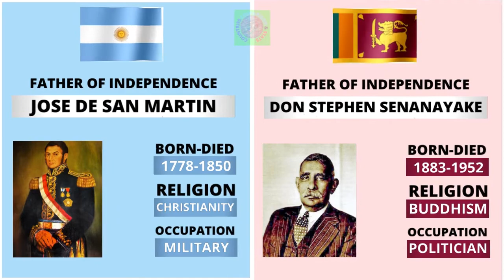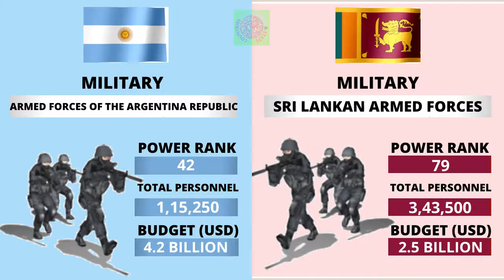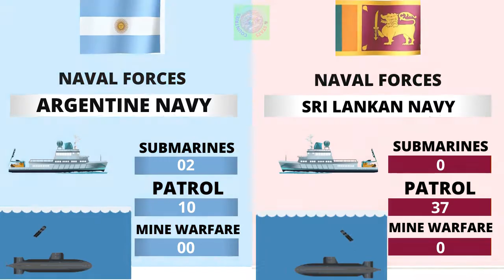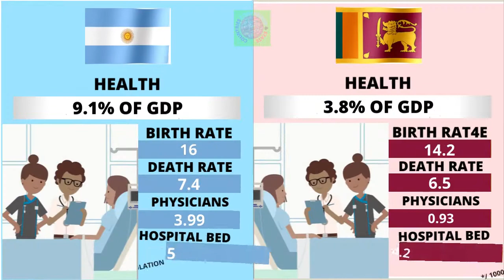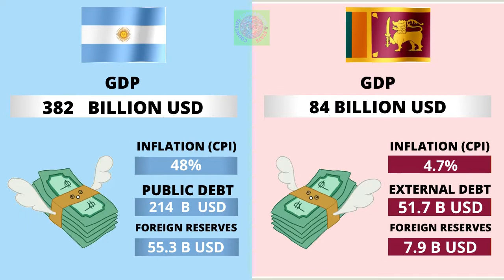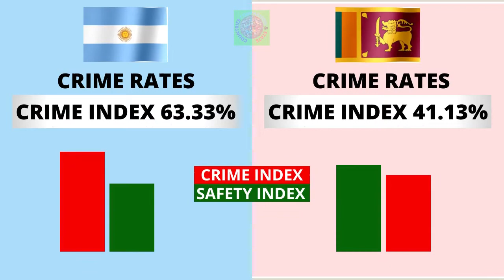Argentina vs Sri Lanka Military Comparison 2021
Argentina vs Sri Lanka - Country Power Comparison